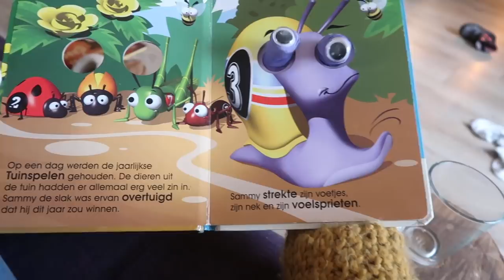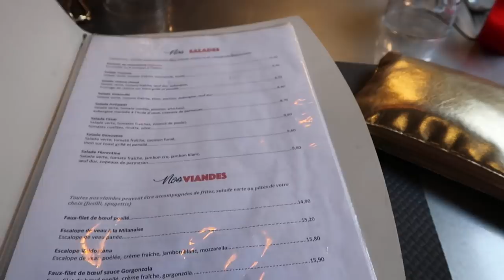VAKANTIE VLOG ☃️🎿 WINTERSPORT: 🤣 Met 5 kinderen! 💕 | Kelly caresse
Wil je mij post opsturen? Dat is lief!
Mijn postadres:
Postbus 72
5140AB
WAALWIJK

Instagram Yannick (Elke woensdag en zondag een nieuw, makkelijk en lekker recept!)

| OVER KELLYCARESSE |
Ik ben Kelly Caresse, een jonge mama van 27 jaar oud. Ik ben getrouwd met mijn man Yannick en mama van drie meisjes, Lana (3,5 jaar) en Aimy (1 jaar) en ik ben op 12 september 2017 bevallen van ons derde meisje Feline.

Ik ben blogger op Kellycaresse.nl en vlogger op dit Youtube channel. Als vlogger deel ik graag een kijkje in mijn persoonlijke leven . Dit doe ik in mijn wekelijkse blogs. Ook vind je video's zoals kookvideo’s, kletsvideo’s, video’s over zwangerschap en moederschap, het huishouden, fashion en meer!
Liefs Kelly